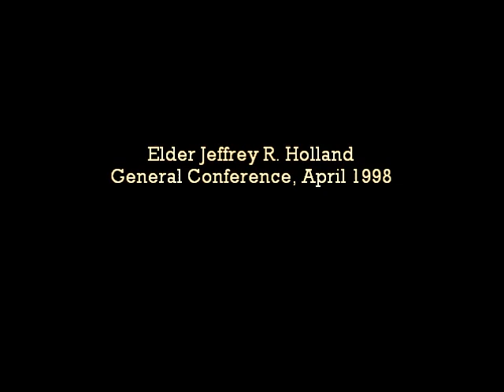A Teacher Come From God - Elder Jeffrey R Holland, LDS General Conference 1998